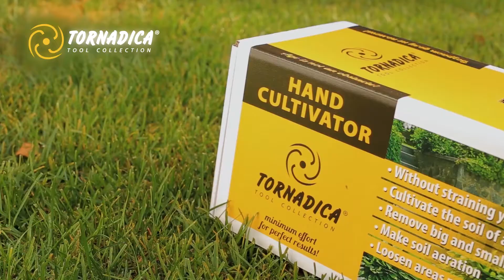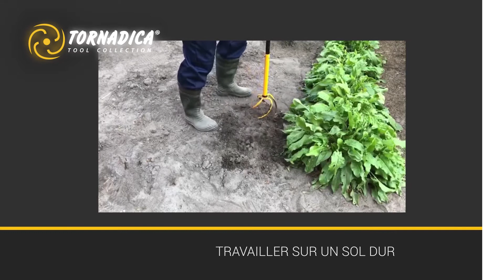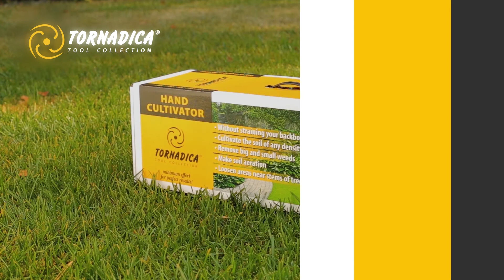Cultivateur à la main Tornadicа FR 3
Le Cultivateur à main et dissolvant de racines TORNADICA, sans doute, est une invention la plus réussie parmi les outils du traitement du sol et d’enlèvement des grandes mauvaises herbes.